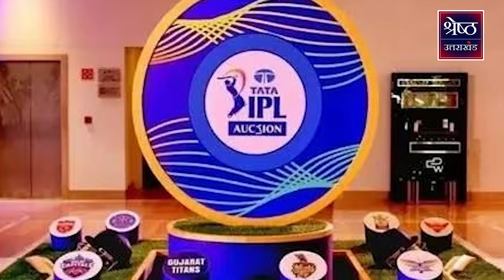IPL 2024 Auction में बरसा पैसा, कुछ ही घंटे में ये खिलाड़ी हो गए मालामाल | Shresth UK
IPL-2024 के Auction में बरसा पैसा, कुछ ही घंटे ये खिलाड़ी हो गए मालामाल | Shresth UK
Money poured in in the auction of IPL-2024, these players became rich within a few hours